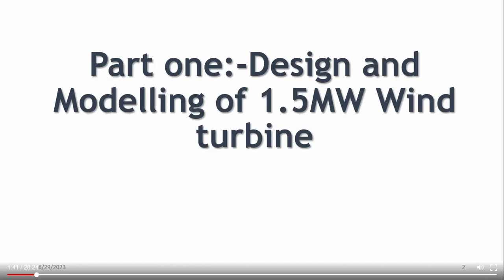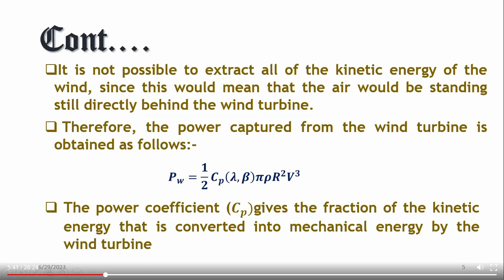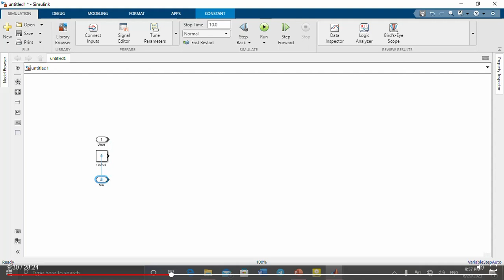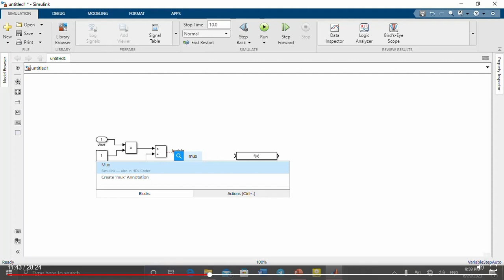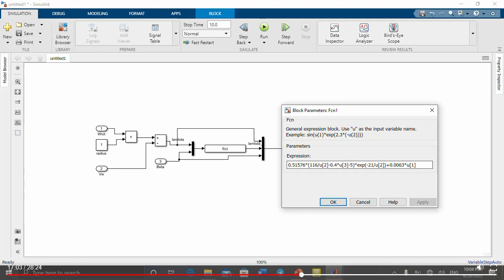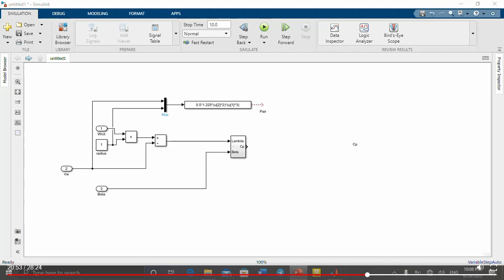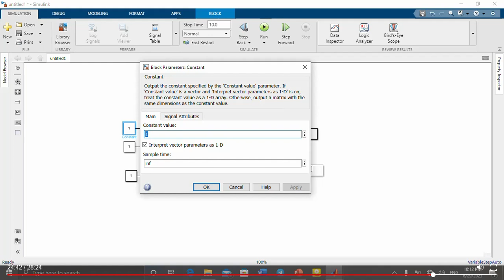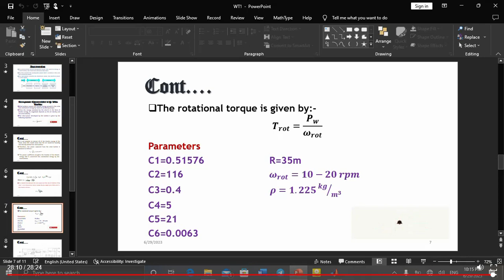Design and modelling of 1 5MW wind turbine using matlab block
In this tutorial, I have designed and modelled 1.5MW wind turbine using Matlab block. in this model, the wind turbine generates 1.5MW at a speed of 6.5m/s. the wind turbine has two inputs wind speed and rotational speed while it has two output mechanical power and rotational torque.